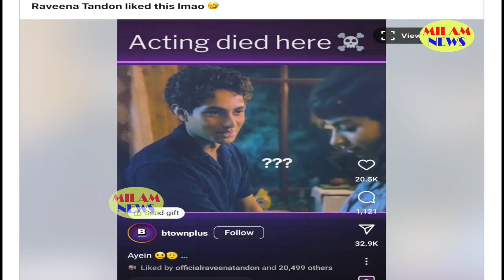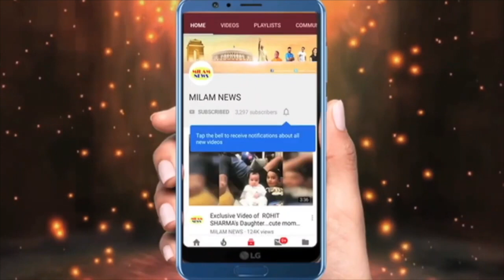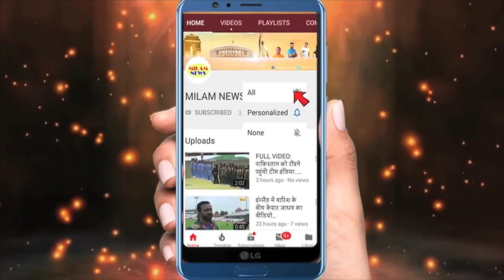अभी-अभी अमिताभ बच्चन के नाती अगस्त्य की एक्टिंग कर मौ.त की खबर से देश को लगा झटका,पहली फिल्म ही आखिर